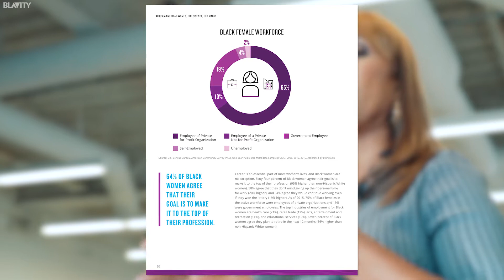Cheryl Grace Talks About the Power of Black Women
African-American women are incredibly powerful. Cheryl Grace, SVP of U.S. Strategic Community Alliances and Consumer Engagement at Nielsen, is in charge of proving that power of black women to the world.